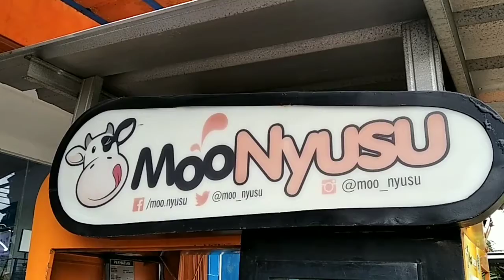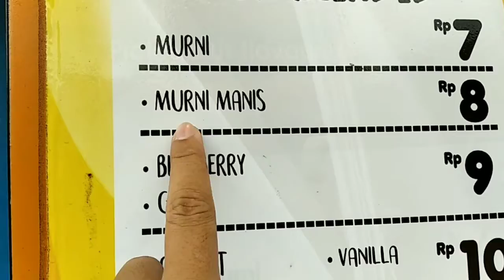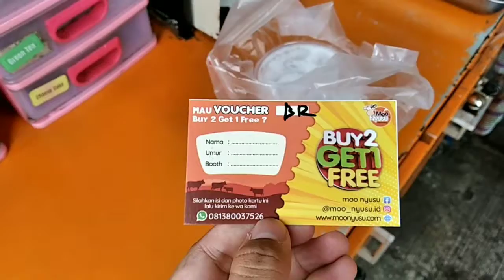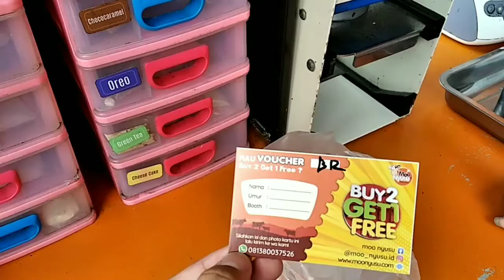moo nyusu susu sapi murni minuman kekinian - indonesia street food